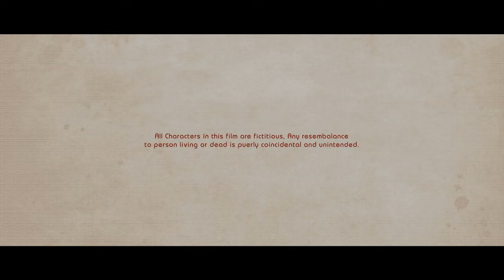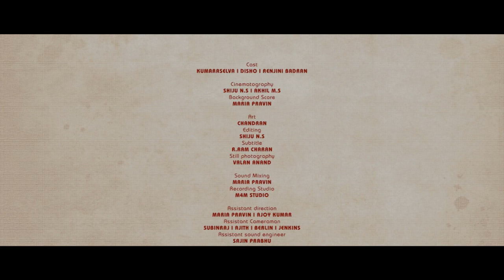VANMAM (வன்மம்) | Tamil Short Film | DINO LA | KUMARA SELVA | RENJINI BHADRAN | DISHO LA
written & directed by   dino la
cinematography - shiju ns + akhil ms | music - maria pravin
editing - shiju ns | art - chandran | stills - valan anand
produced by saradha